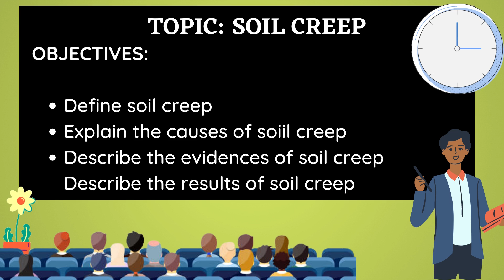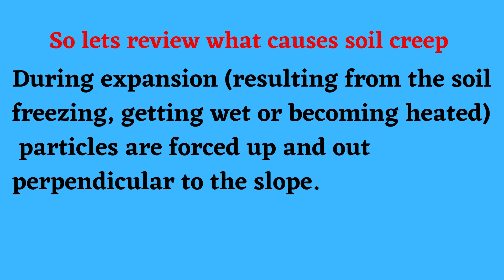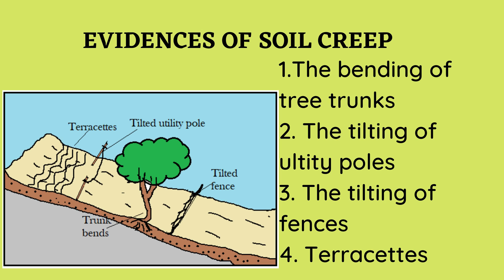All about Soil Creep (CSEC Geography )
In this video you will learn about another process of mass wasting called soil  creep. Try to say how this process is different from landslides.